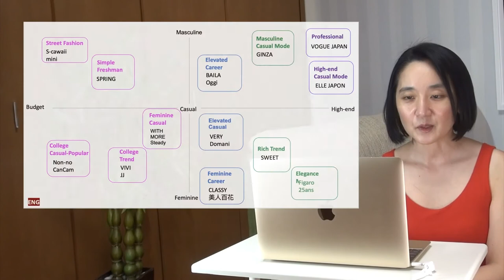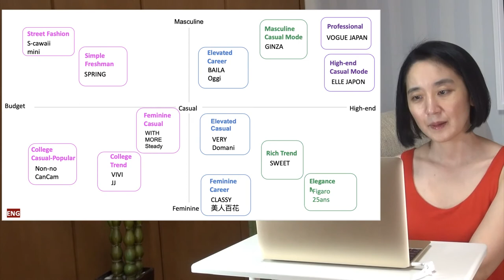(EN) #01 How to choose YOUR BEST Japanese fashion magazine.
#01 What's INSIDE Japanese Fashion Magazine?

How to choose your best fit Japanese fashion magazine?
This is the indicator we created based on our theory!
It will guide you to choose your best fit Japanese fashion magazine.

Our channel will introduce real Japanese trend of fashion, cosmetic and lifestyle.